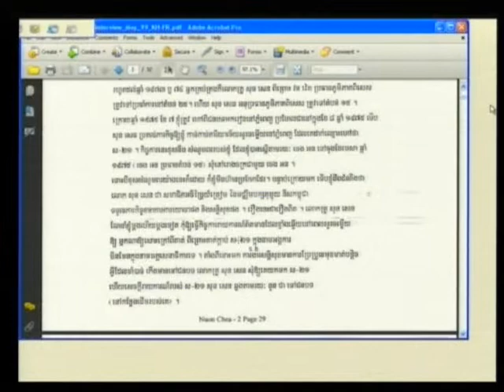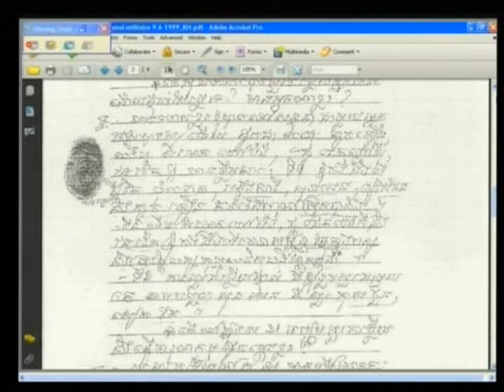Kaing Guek Eav 2012 04 10 S1 FL KH